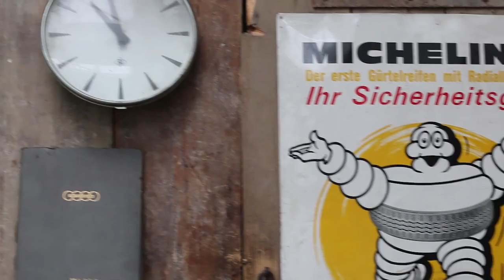DobBroMan "Louisiana Blues" Video - 2016 HD (Triumph)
DobBroMan "Louisiana Blues"  Video 2016

filmed at "warm up - Aalen", Kiste - Berlin.
many thanx to the warm up - Team (warm-up.net)
CUSTOM BIKES / Triumph - Cornet from 1954.

music & text by Nik DobBroMan